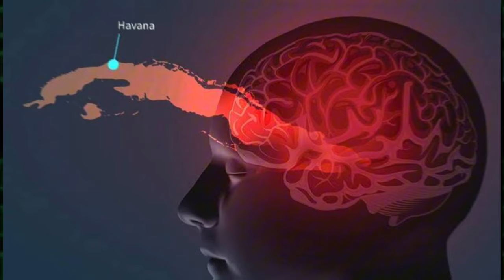Havana Syndrome: Russian Conspiracy? | Arslan Zahid Khan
Welcome to Arslan Zahid Khan's YouTube channel, where learning, awareness, and education come to life! 🎓 Here, we break down complex topics into easy-to-understand content. Join me on a journey of exploration as we dive into diverse subjects, expanding your knowledge and promoting awareness. 🌍🔍📚